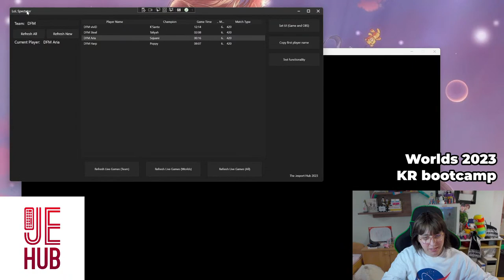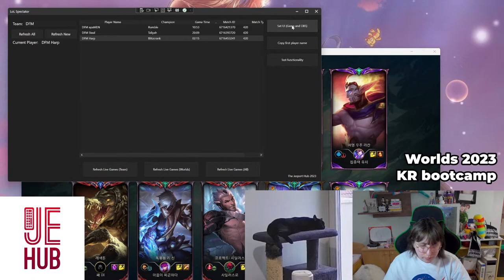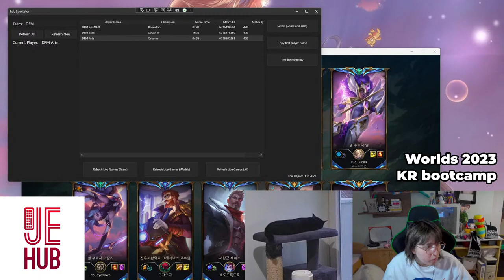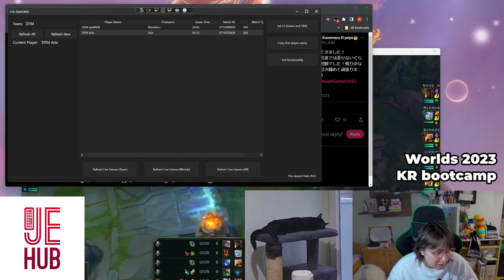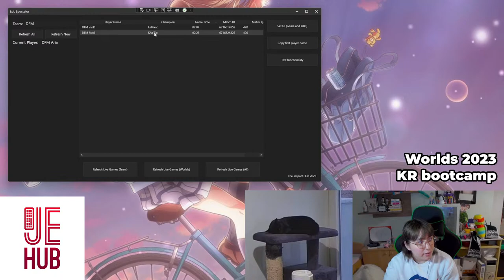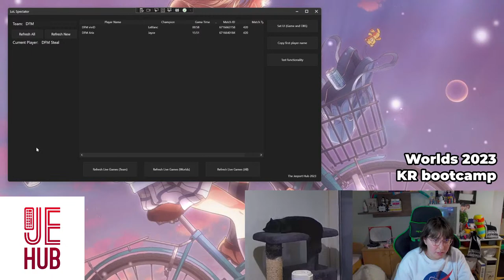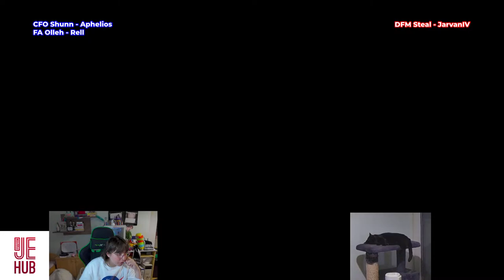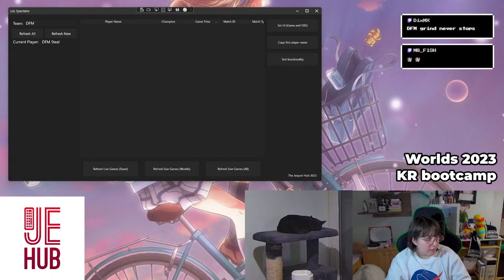DFM Steal's revenge (KR spectator streams)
0:00:00 - Intro
0:01:43 - DFM Aria (Sejuani)
0:16:00 - Waiting
0:18:18 - DFM Harp (Blitzcrank)
0:44:57 - Waiting
0:45:42 - DFM Aria (Orianna)
0:56:02 - Waiting (Asian Games videos)
1:07:25 - DFM Aria (Azir)
1:28:11 - Waiting
1:37:22 - DFM Steal (Kha'Zix)
2:00:23 - Waiting
2:01:25 - DFM viviD (LeBlanc)
2:19:54 - Waiting
2:20:17 - DFM Steal (Jarvan IV)
2:43:05 - Outro